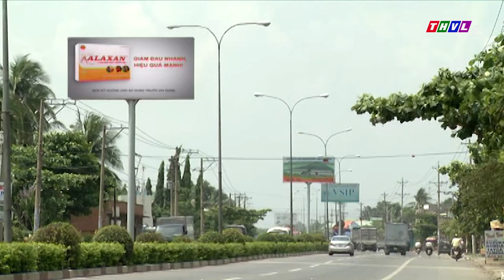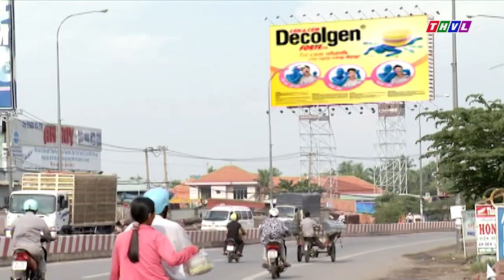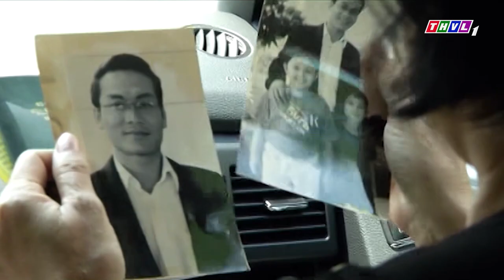PHIM VIỆT NAM HAY 2023 | Chàng Bác Sĩ Trẻ Ngây Thơ Bị Các Lão Làng Trong Nghề DỤ DỖ | THVL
► PHIM TRỌN BỘ TÂM LÝ TÌNH CẢM ANH EM NHÀ BÁC SĨ
Phim " ANH EM NHÀ BÁC SĨ " là một trong những Phim Bộ Tình Cảm , Phim Bộ Tâm Lý Xã Hội hay nhất , mới nhất 2022 có các ngôi sao như Minh Luân, Chi Bảo, Khaly,.. thủ vai chính. Bộ phim do đài Truyền Hình Vĩnh Long sản xuất đã đạt được những thành công rực rỡ trong làng phim bộ tình cảm, tâm lý xã hội Việt Nam hay nhất 2022. Chúc các bạn có những phút giây xem phim vui vẻ nhé ^^